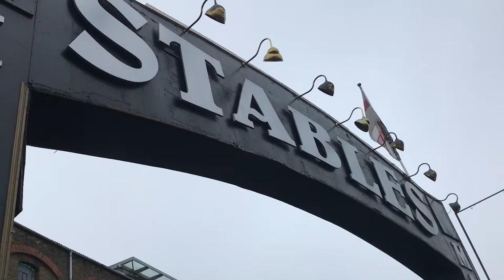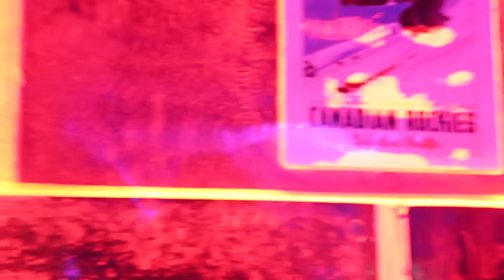WE WENT TO THE CEREAL CAFE AND ICE BAR!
Checked out the cereal cafe and went to the ice bar! Cool stuff!